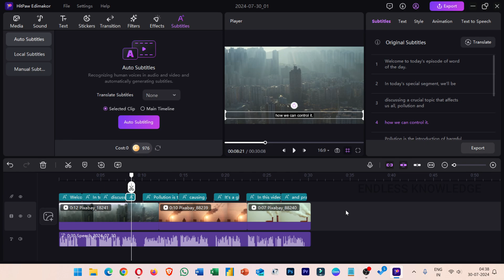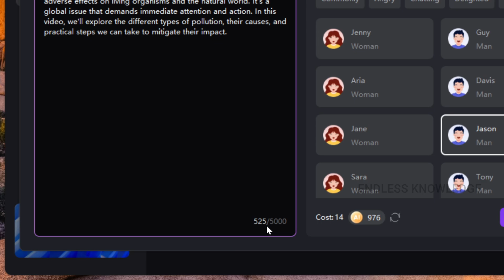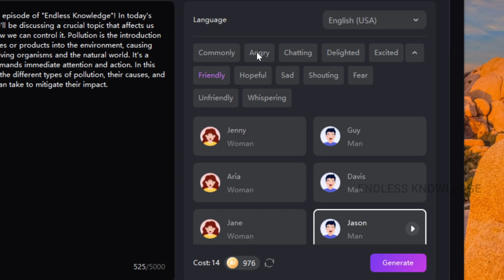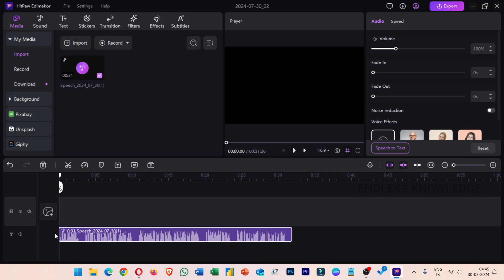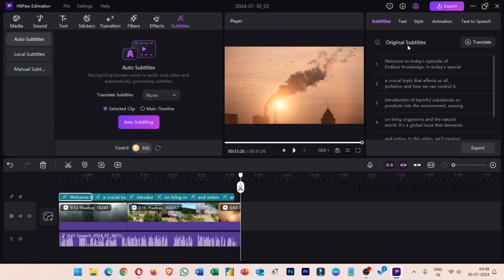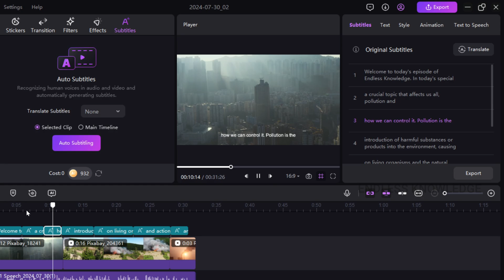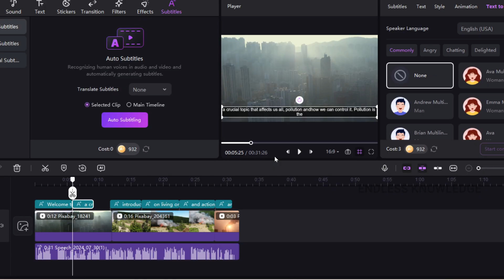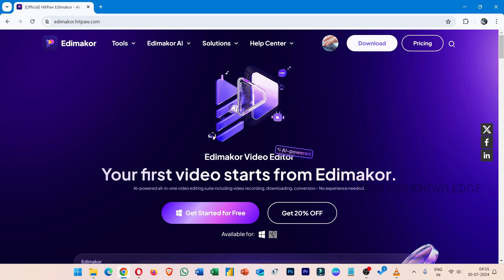Best AI Voiceover for Youtubers and Content Creators [2024] | HitPaw Edimakor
In this video, we explore the best AI voiceover technology for YouTubers and content creators in 2024. Join us as we dive into the latest features and advancements in HitPaw Edimakor, and learn how it can take your content to the next level!

Chapters:
0:00 Intro
1:05 Converting Text to Speech
3:41 Adding Stock Videos
4:09 AI Auto Subtitles
6:54 Export & Preview
8:00 Download & Installation
8:34 Outro